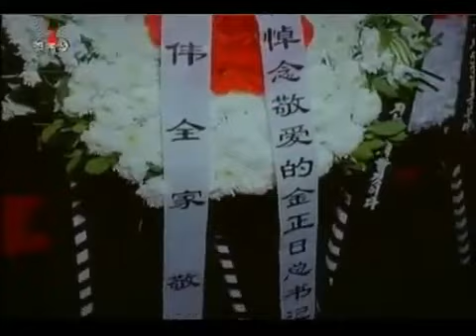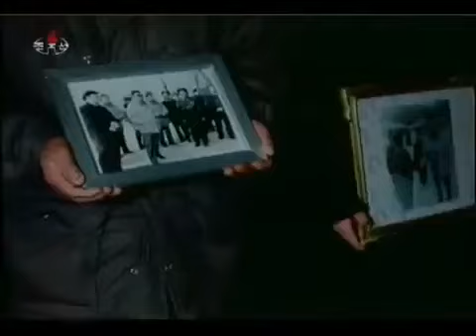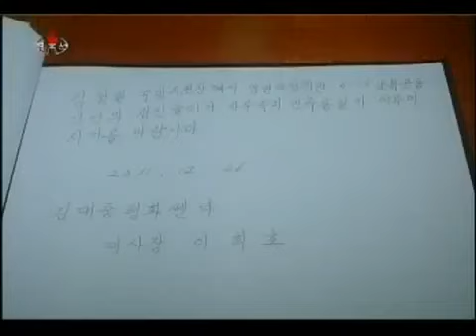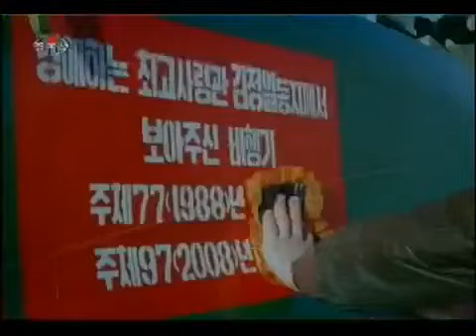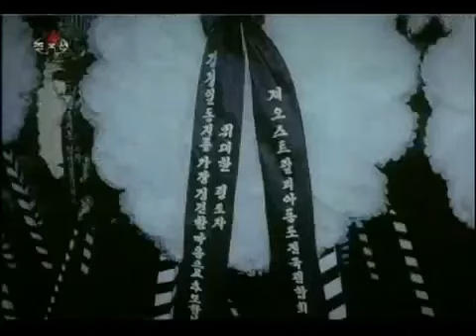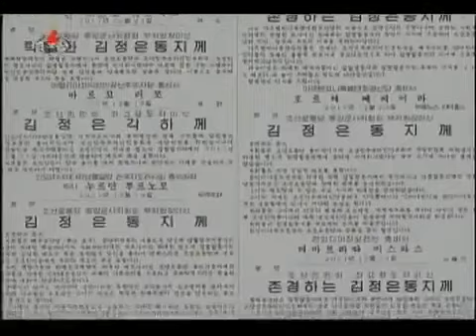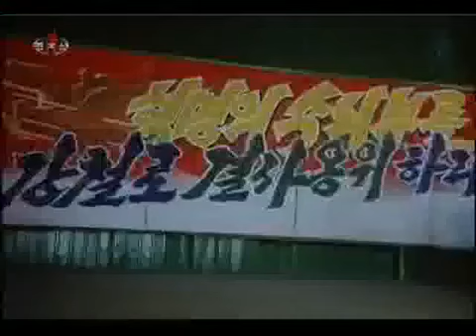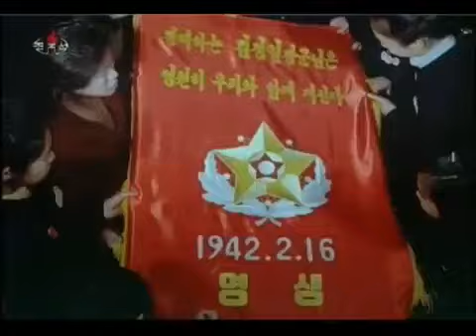Documentary Film Death of Kim Jong Il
This video was removed some years ago and re-upload again but with low views. This KCTV Documentary Film shows all the process of the State Funeral and mourning period that took places when Kim Jong Il died.

Officially, he died from a heart attack while travelling by train outside Pyongyang. His dead was not announced until 51 hours later on 20th December 2011, citizens were called the day before that an important announcement will take place on the TV at noon. A mourning period was established between 17th and 29th of that month. That last day, a artillery salute was made with three minutes of silence while all official vehicles and ships maked their horns song around the country.